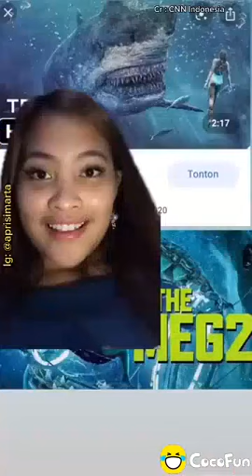TRAILER THE MEG 2